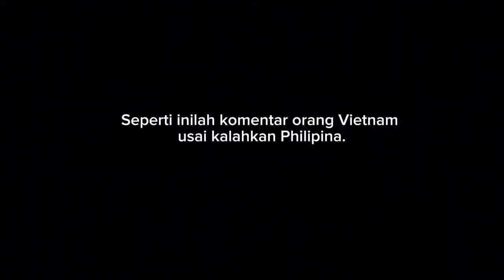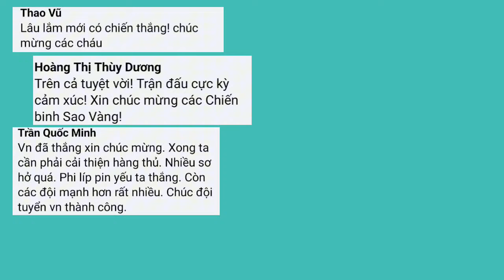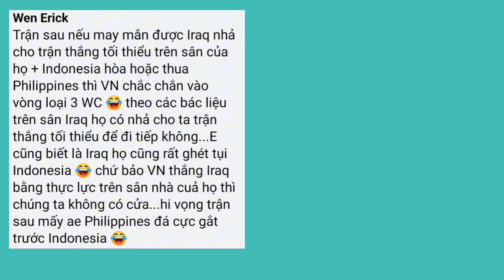Vietnam Bisa Geser Indonesia! Komentar Orang Vietnam Usai Pecundangi Philipina